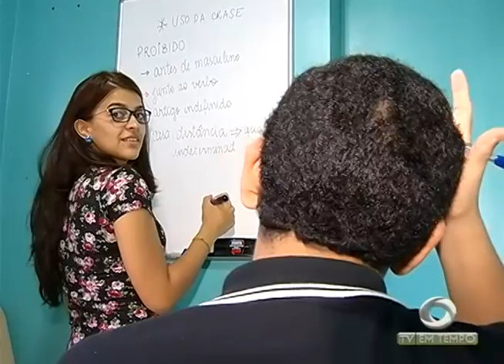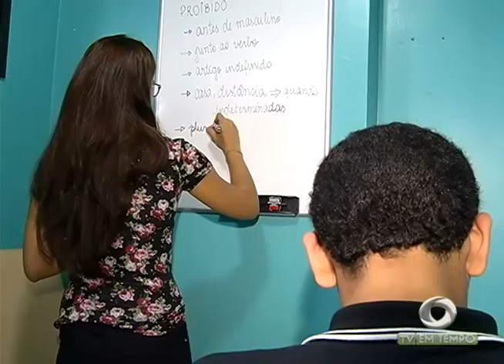BOLETIM EM TEMPO - MANHÃ 02ª EDIÇÃO (19.08.2016)